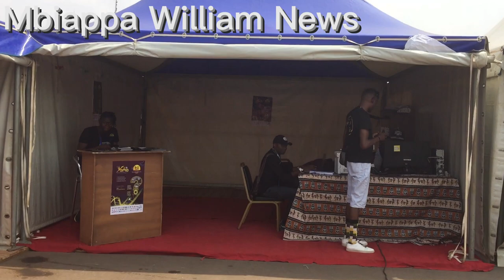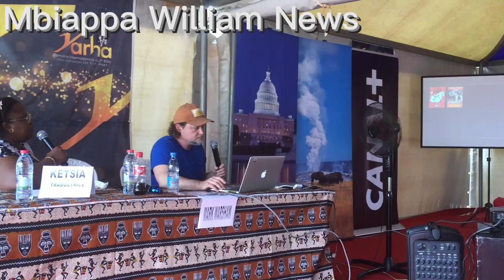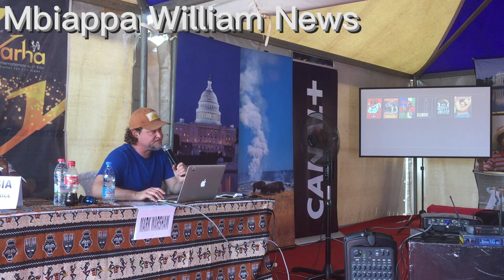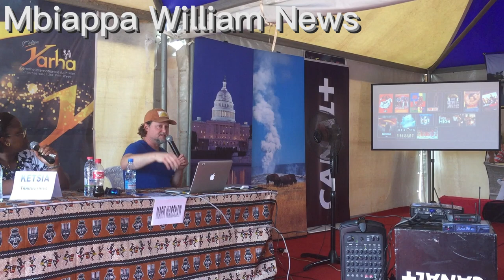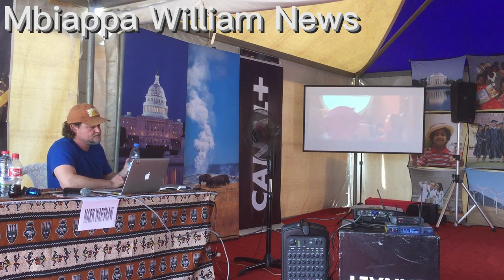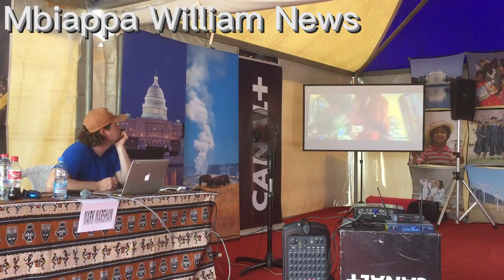Festival Yarha édition de 2023